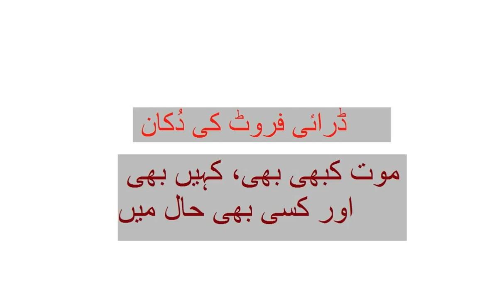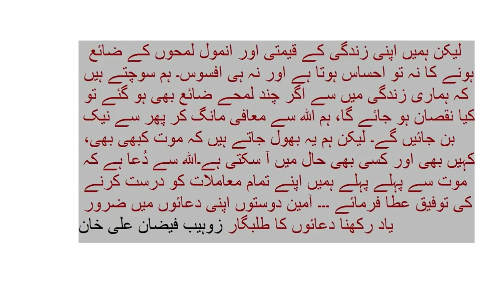Death Ever, Any Where At Any Time